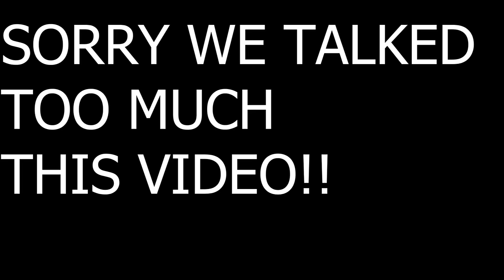OUR FIRST TIME WATCHING!! LIGHT YAGAMI: Animes Deadliest Serial Killer 2 (Cj Dachamp)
FOLLOW THEM:
Asia:

Crystal:
Tik Tok...Crystal_alesh  Ig:Crysseats

Holy:
IG @newparadisenaturals TikTok :HolyHarlotDMV NewParadiseNaturals.com $NPNaturals